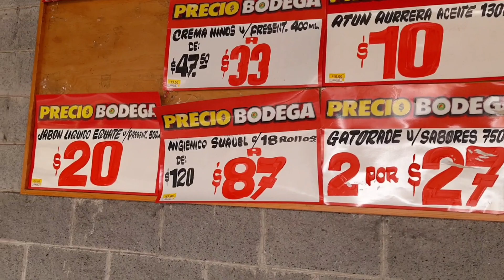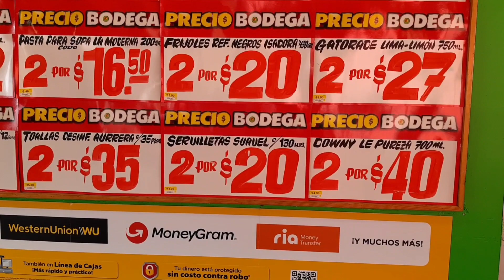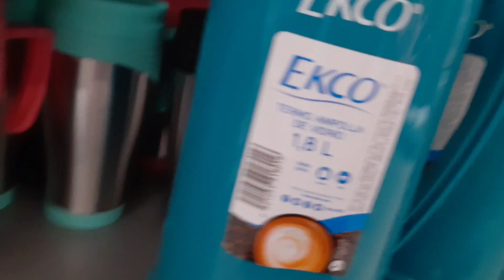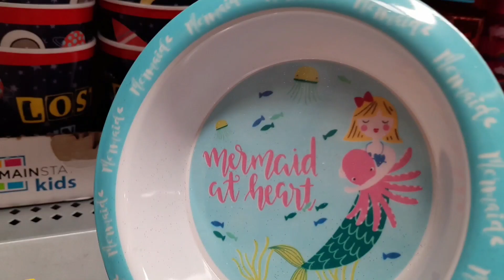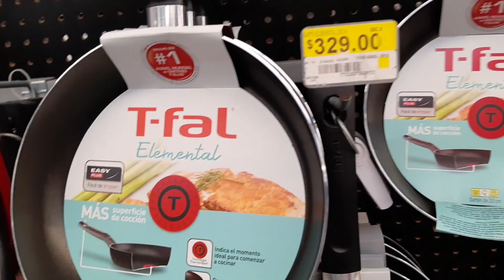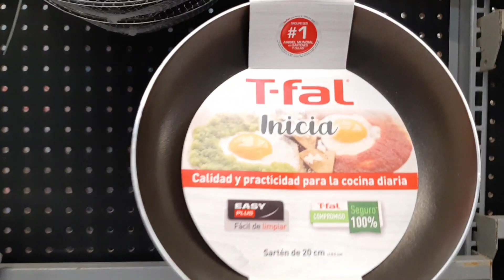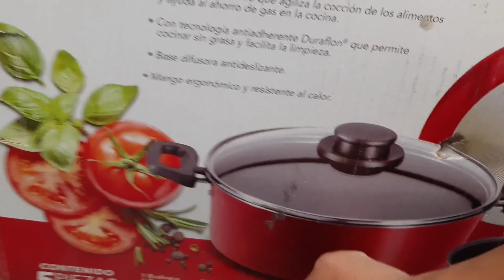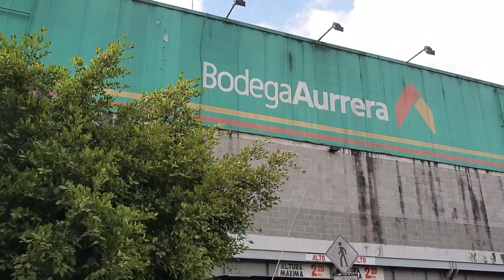🚀COLECCIÓN DEL ESPACIO Y DE SIRENAS🧜🏻‍♀️ BODEGA AURRERÁ✅ RECORRIDO BODEGAZOS ✅✌🏻